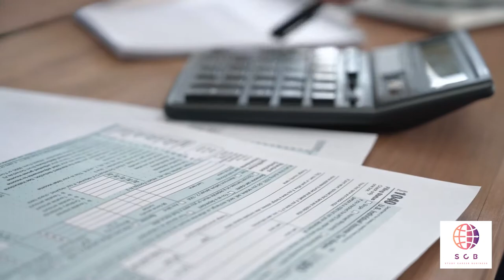Трудоустройство в Чехии / работа в Европе для стран СНГ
Записаться на личную консультацию к основателю проекта :
Чехия привлекательна для многих россиян, белорусов, кыргызстанцев и граждан других стран СНГ своим высоким уровнем жизни, выгодным расположением и возможностью трудоустройства. Как показывает практика, иностранцы вполне могут найти в этой стране работу. Однако есть некоторые нюансы, о которых желательно узнать перед переездом.